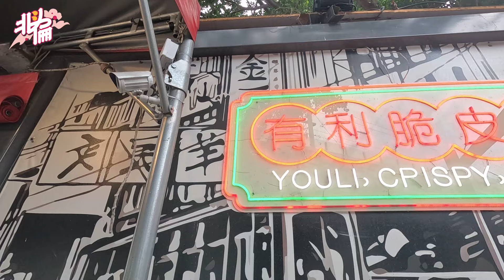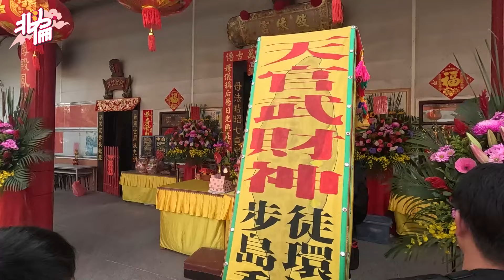【倫府宮日常】EP.56 第十載就要不一樣!!!全台唯一絕對找不到第二個。出發，總要有個方向，走~我們環島去!!!【北斗阿倫】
彰化武德祿興堂徒步第十年
今年不一樣，武財公要求要徒步環島...